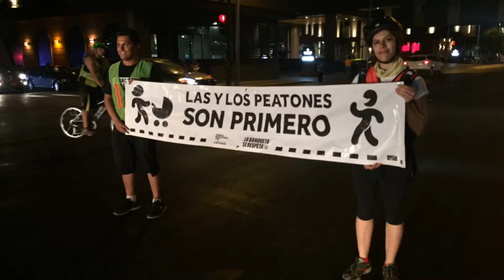Rodada por los Derechos Peatonales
El domingo 26 de febrero rodamos por los derechos peatonales. En esta ocasión se unió la banda de LA BANQUETA SE RESPETA a la pedaleada. Hicimos algunas paradas en intersecciones para enviar mensajes a automovilistas durante los altos: las y los peatones son primero. Lxs peatones tienen derecho a una movilidad libre, segura, incluyente, continua y accesible, que pueda realizarse mediante el uso integrado de los medios de transporte.